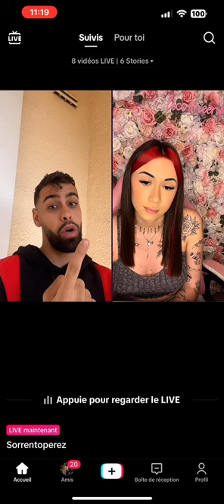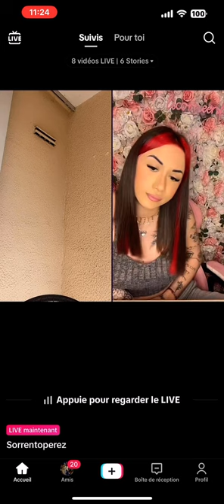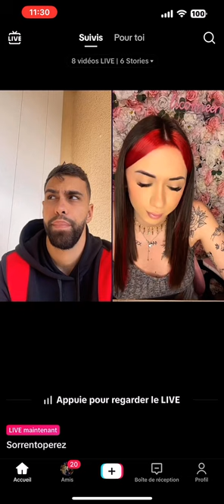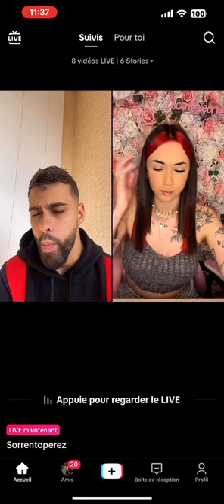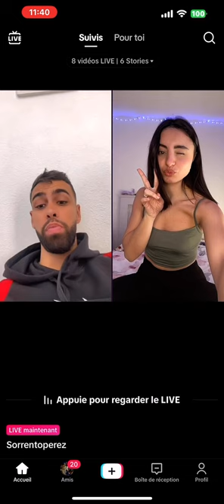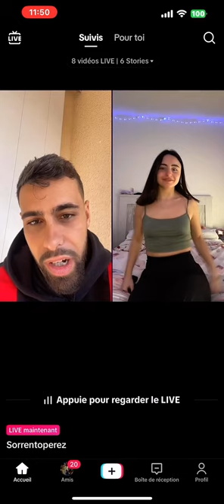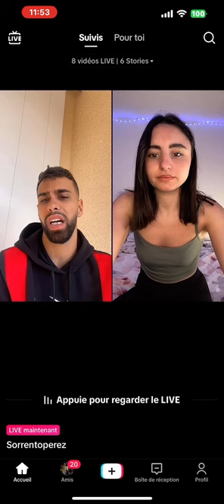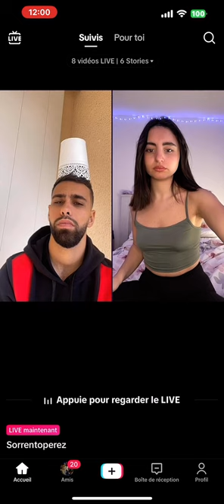Sorrento le frappeur de femme